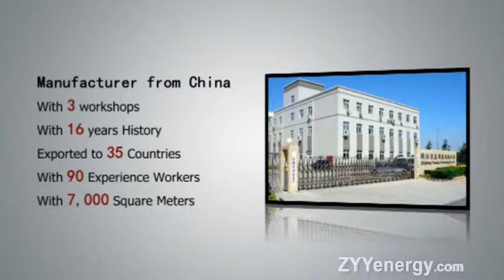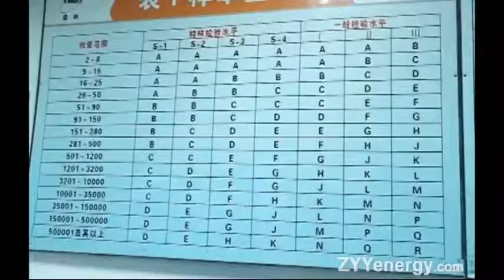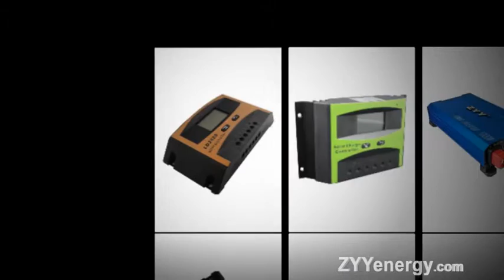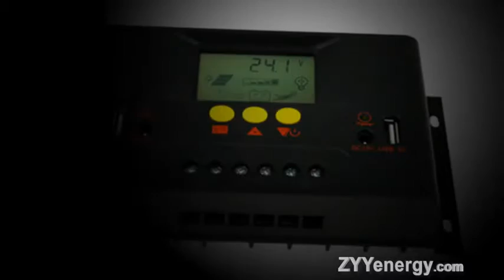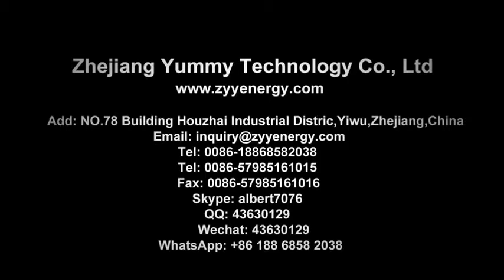Power inverter wholesale price from China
--Zhejiang Yummy Technology Co., Ltd
Add: 78 Building Houzhai Industrial Distric,Yiwu 322000,Zhejiang,China